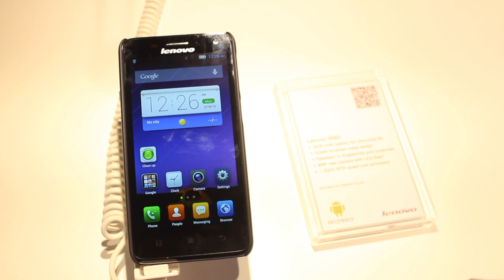(MWC 2014) Lenovo S660